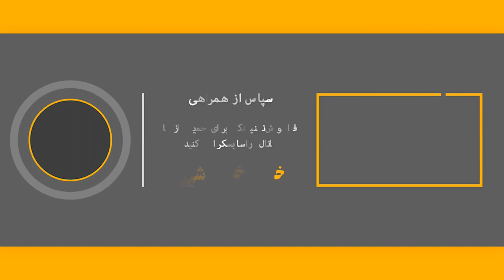هشدار فوری و مهم !! اگر دلشو ندارید این ویدئو را باز نکنید